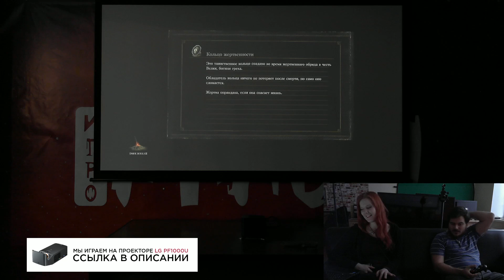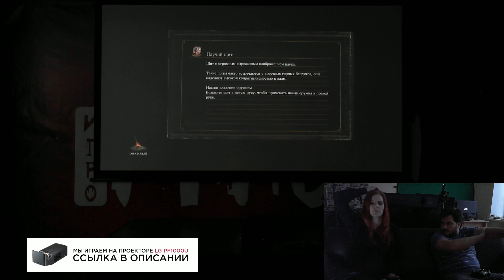Игромания на диване | Dark Souls 3